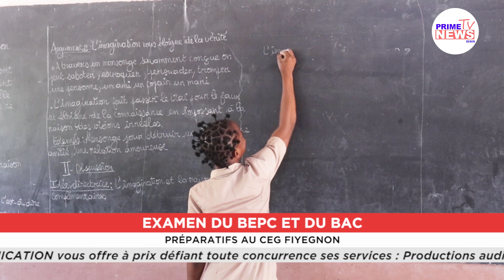Éducation: Préparatifs des examens du BEPC et du BAC au CEG FIYEGNON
Alors que les examens de fin d'année approchent à grands pas, les candidats  se retrouvent plongés dans une période de révision intense. C'est le constat fait ce jeudi 16 Mai 2024 par une équipe de la rédaction au CEG Fiyegnon.